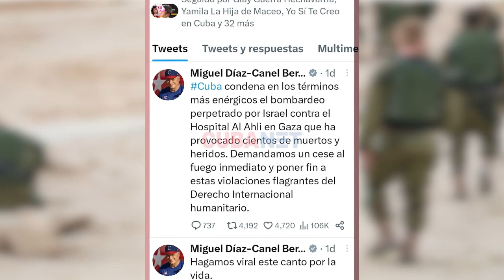Conflicto Israel Palestina: musulmán cubano critica postura del régimen de la Isla